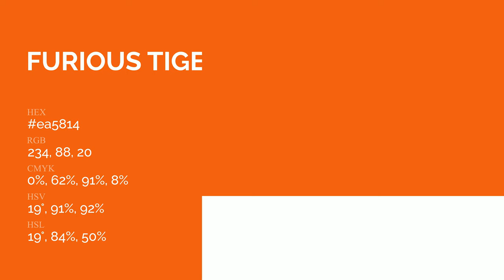Furious Tiger color ea5814 hex Cool Brown color ea5814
What color is Furious Tiger ? ea5814 hex, Cool Brown color ea5814

Hex ea5814 Color Code is also known as Furious Tiger color

Hex ea5814 Color code in RGB color code model is created after adding 91.76% red color, 34.51% green color and 7.84% blue color.
Hex ea5814 Color code in CMYK color (process color) code model is generated after subtraction of 0% cyan, 62% magenta, 91% yellow, 08% black.